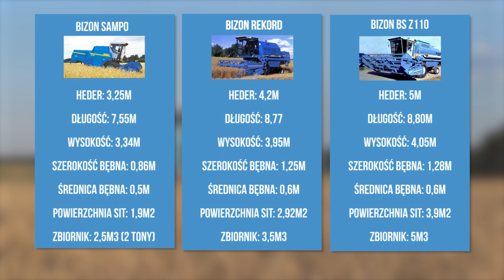Bizon Sampo 2020 & Bizon Nordic Z140 - najmniejsze samobieżne Bizony [Matheo780]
Nowy odcinek co sobotę o 8:00, koniecznie dajcie znać jaką markę chcielibyście zobaczyć w kolejnym odcinku.😉

MUZYKA:
Amadeus - Fiesta

ŹRÓDŁA:
wiedza własna;

Bizon Sampo 2020
Bizon Nordic Z140
Bizon Sampo
Bizon Nordic
Najmniejszy Bizon
Najmniejszy samobieżny bizon
Bizon Dynamic
Bizon BS
Bizon Gigant
Bizon Super
Bizon Rekord
Żniwa z Bizonami
Żniwa 2018 z Bizonami
Żniwa 2018 bizon 5058 hydrostatisk

Jeśli spodobały Ci się moje filmy, to sprawdź też: Jockerfarm, szoko12, Słomek_Mówi, Rolnik Szuka, Perqins, Kula, Rolnik Nieprofesjonalny, Bardowscy❗

Dołączajcie do forum Mechanizatorzy Matheo780! Najlepsze forum na temat ciągników i maszyn rolniczych